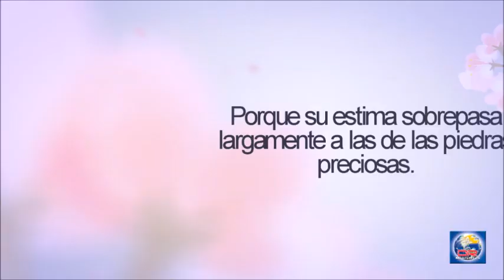Devoción Matutina Para Damas - 22 de Octubre del 2020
ESTAMOS EN GUERRA

«Mil caerán muertos a tu izquierda y diez mil a tu derecha, pero a ti nada te pasará» (Sal. 91:7).

Corrían los tiempos de la Guerra de la Independencia Española contra las tropas napoleónicas cuando, en la Batalla de Bailén, emergió una figura protagonista. Era una figura de mujer; se llamaba María Bellido (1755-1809).

Aquella era una jornada de calor intenso, por lo que los soldados corrían el riesgo de deshidratación. Agazapado entre las resecas grietas y los polvorientos montes se encontraba el general Reding con sus hombres, aguantando la sed y el calor. María Bellido, una mujer con temple, arrojo y coraje, se adentró en el campo de batalla para brindar ayuda a los soldados españoles. Cuenta la historia que, en medio de un intenso cruce de balas, María no aflojó el paso, llevando en las manos dos cántaros de agua. Se dirigió directamente al puesto de mando, para atender en primer lugar al general Reding, líder en la batalla. Cuando elevó el cántaro para dar de beber al general, una bala lo atravesó y lo rompió. María, sin inmutarse a pesar del riesgo que corría su propia vida, se agachó a recoger la parte del cántaro que no se había roto, y en la que quedaba aún un poco de agua. Se la dio al general para que bebiera, y este la felicitó por su decisión, valentía y valiosa ayuda.

La Batalla de Bailén fue la primera derrota en campo abierto del ejército napoleónico y, aunque se debaten los historiadores sobre si el personaje de María Bellido fue real o lo que se cuenta de ella es una leyenda, lo que está claro es que nosotras, como mujeres cristianas, vivimos inmersas en una guerra, en un conflicto cósmico que cada día se cobra sus víctimas. Por eso, nos dicen las Sagradas Escrituras, «protéjanse con toda la armadura que Dios les ha dado, para que puedan estar firmes contra los engaños del diablo. Porque no estamos luchando contra poderes humanos, sino contra malignas fuerzas espirituales del cielo, las cuales tienen mando, autoridad y dominio sobre el mundo de tinieblas que nos rodea. Por eso, tomen toda la armadura que Dios les ha dado, para que puedan resistir en el día malo y, después de haberse preparado bien, mantenerse firmes» (Efe. 6:11-13).

Sí, sabemos que del Señor viene la fuerza, pero ¿qué es la «armadura de Dios»? Es la combinación de la verdad, la rectitud, la fe, la Palabra de Dios, el Espíritu Santo y la oración (ver vers. 14-18).